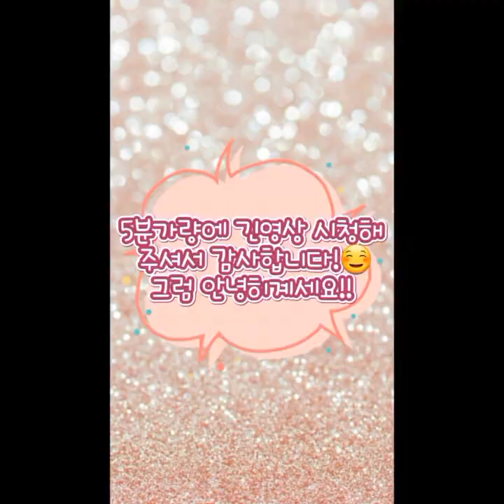아트박스 슬라임 리뷰